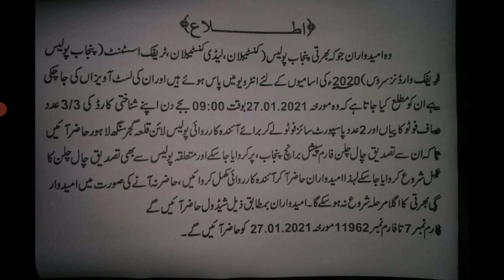Punjab Police Lahore Final List & Important Notice 2021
2021 Jobs in Pakistan
Sindhpolicejobs2020
Panjabpolicejobs2020
Pakistanarmyjobs2020
Fiajobs2020
Islamabadpolicejobs2020